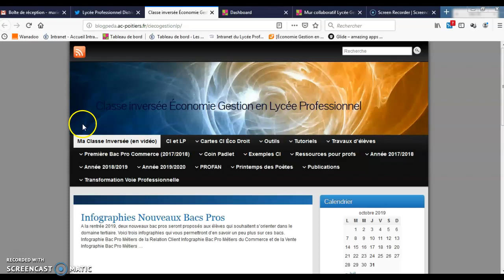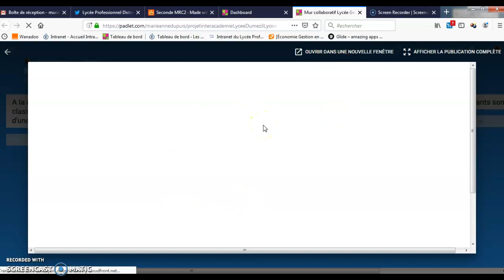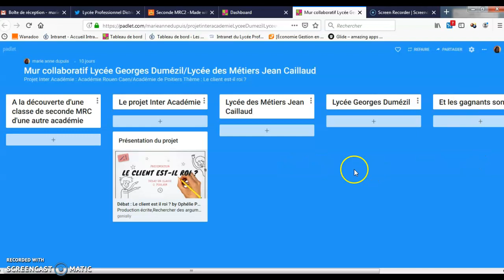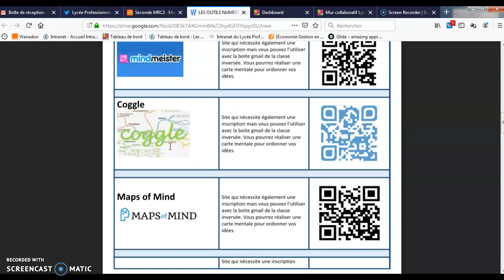AP : Battle d'arguments inter académie